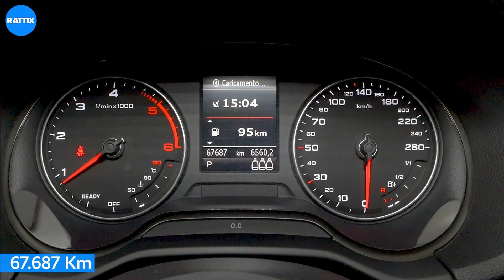SOPRAVVISSUTO IN UNA TEMPESTA. DISASTRO RISCHIATO! AUDI Q2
Sicuramente il nostro Ale avrebbe voluto essere a bordo di questa meravigliosa Audi Q2 Sport 💣